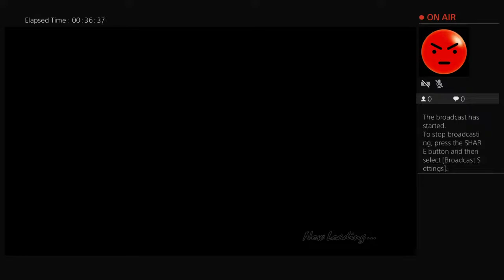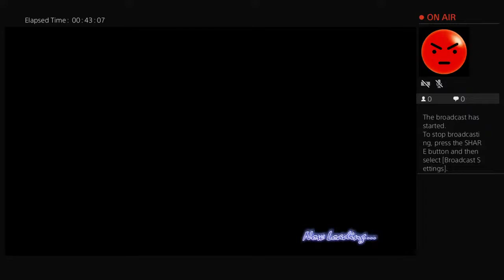Devil may cry 4 Dante level 14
Entertainment hub